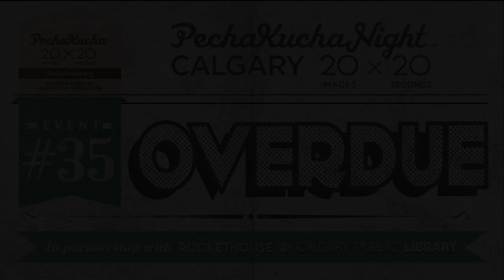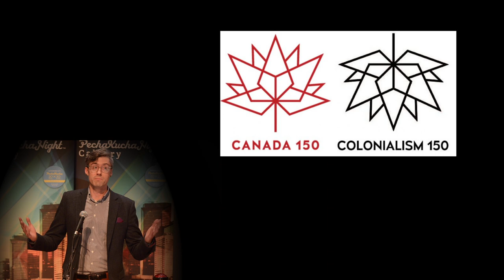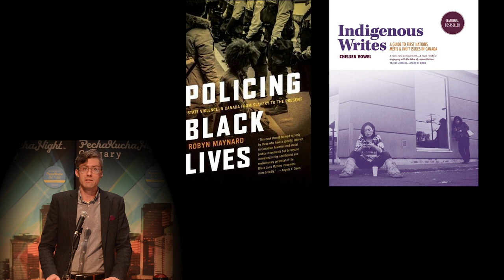Taylor Lambert - PechaKucha Night Calgary #35: Overdue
Taylor Lambert speaks at PechaKucha Night Calgary #35: Overdue. Taylor is the tallest journalist in Alberta, an award-winning writer, and the author of literary nonfiction books such as "Darwin's Moving" and "Rising: Stories of the 2013 Alberta Flood."